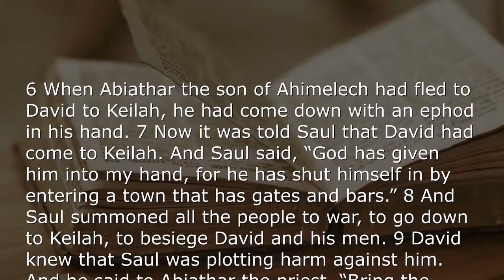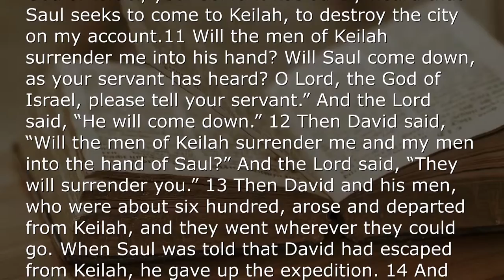Does God's Foreknowledge Necessitate Predestination?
Hey Guys, in this video I’m going to answer the hotly debated theological question of foreknowledge and how that correlates to predestination. In the video I said I'm not a philosopher, but naturally this is a philosophical as well as a theological question, so bare with me. I did my best and hope you understand the point I'm trying to get across. God bless.